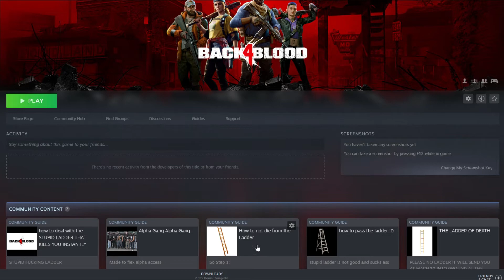Back4Blood Is The Best Game Of 2021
10/10 ign no lie